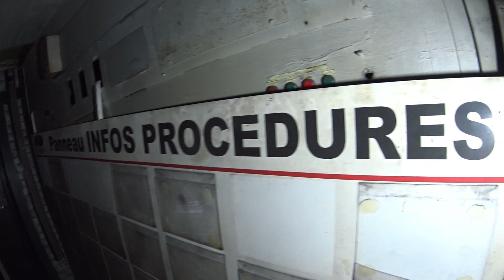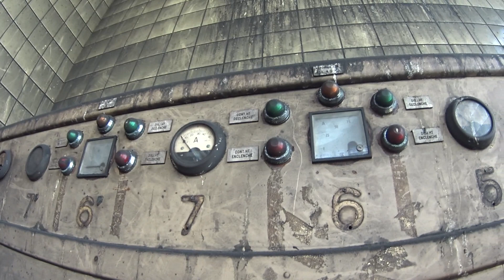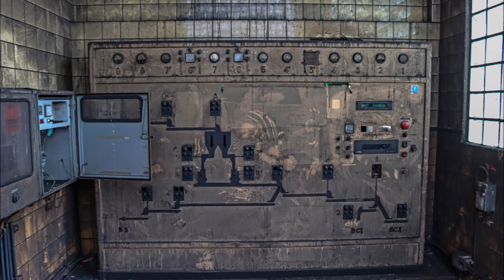Urbex - De Ammoniak Fabriek